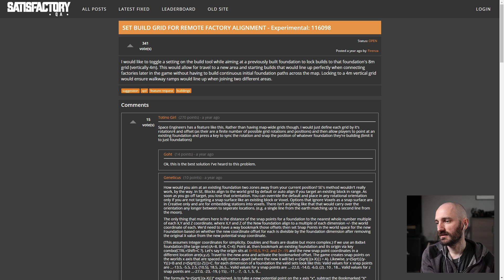Snutt Talk: QA Site Feature Request - Global build grid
Snutt talks about the QA Site post 'Set build grid for remote factory alignment'